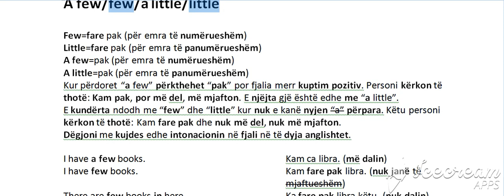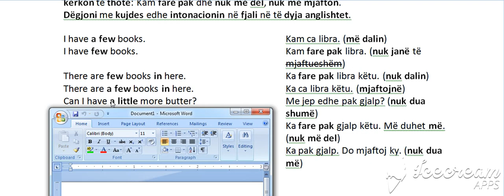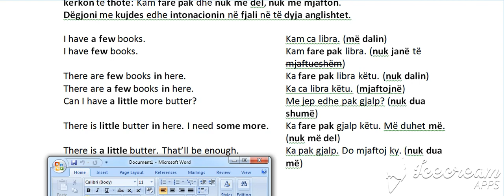Niveli 2 A few, Few, A little, Little Gramatika (Bejini SUBSCRIBE per te pare te gjitha videot)